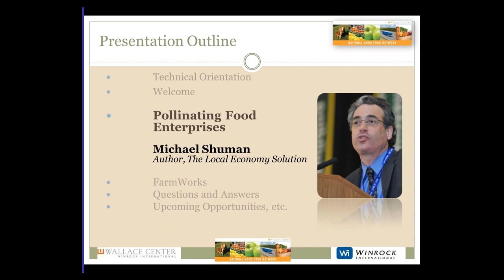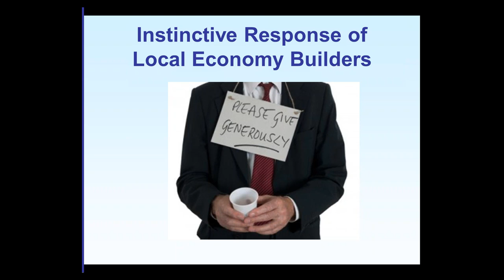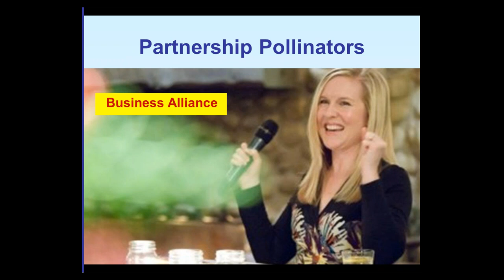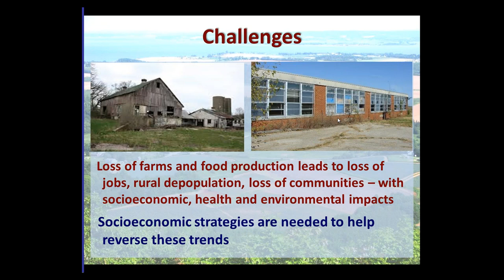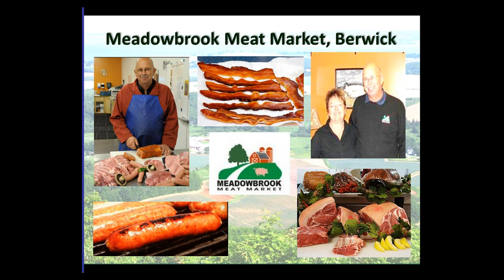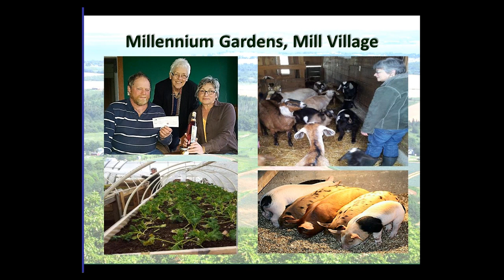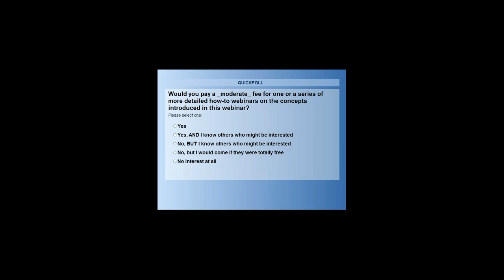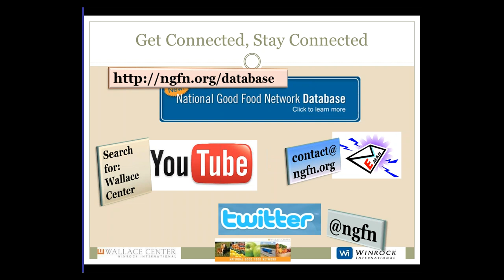Pollinating Food Enterprises: New Models for Financing Local Food Business - an NGFN webinar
A “pollinator” is a self-financing enterprise committed to boosting local business. Michael Shuman, author of The Local Economy Solution (Chelsea Green, 2015), argues that these enterprises are the keystone of sustainable economic development.

The current mainstream means to community economic development is to attract large corporate chains to build and stay. Shuman argues that this paradigm is fundamentally misguided, because it overlooks the power and efficiency of locally owned small business. A growing body of evidence underscores that locally owned business can deliver far more economic-development impact—jobs, income, wealth, taxes—than global corporations at a lower cost.  In fact, Shuman shows that local economic development might be possible at zero long-term cost, if planners were to take full advantage of an expanding range of business “pollinators.”

Pollinators carry out all of the basic functions of economic development that are taken on by typical, taxpayer-funded programs, including planning, entrepreneurship training, business partnerships, local purchasing, and local investing. Shuman’s new book shows that pollinators accomplish these functions with far greater efficacy and at a substantially lower cost. The book illustrates the clout of pollinators through 28 case studies, many of which focus on development of local food businesses.

In this webinar, Shuman delves deep into this transformational idea on sustainable economic development through food (and other) businesses, sharing some of the best models of food-related pollinators. Linda Best, founder of FarmWorks, a local-food investment fund in Nova Scotia, presents an in-depth case study of one of these models.